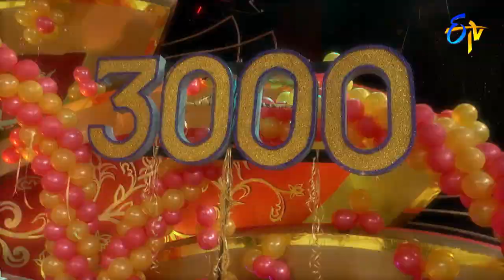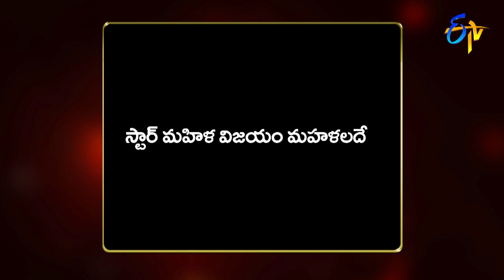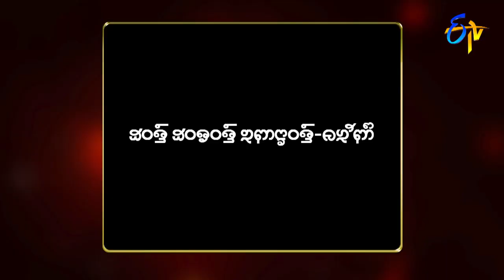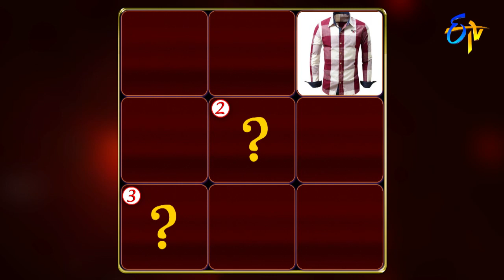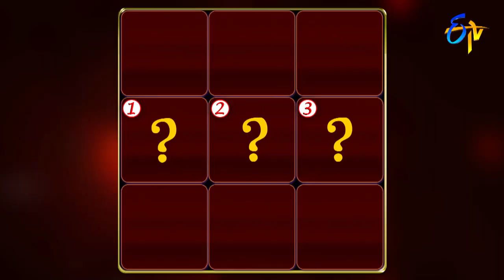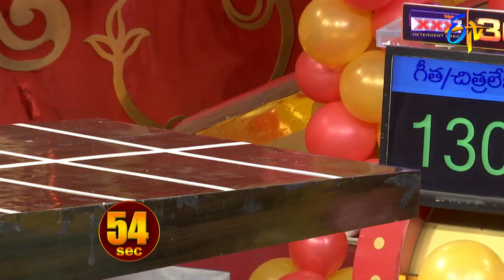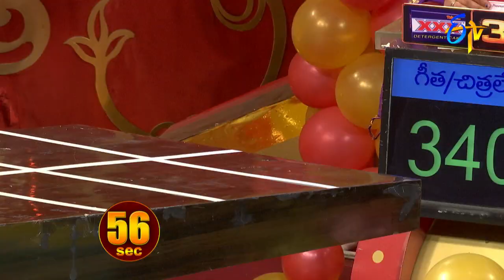Star Mahila | 7th April 2018 | Full Episode | ETV Telugu